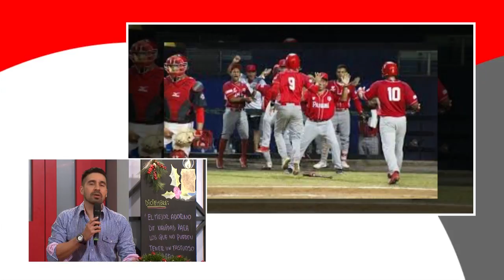Ají deporte: Selección de baloncesto de Panamá | Panamá clasificó al mundial Sub18 de béisbol